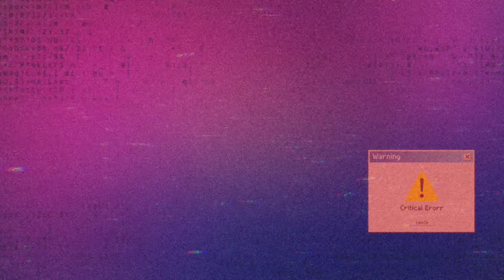Xmas Carmaling - Salbakuta ft. Padlock | Song Review and Reaction by Negatibo